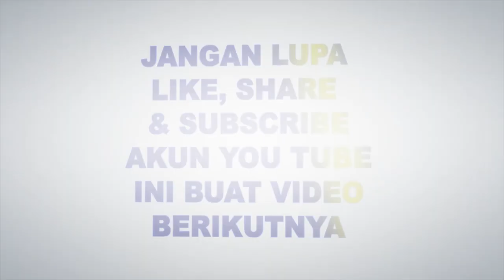Persawahan Rongkong Tana Masakke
lagu daerah rongkong
download lagu rongkong
lagu daerah luwu utara,
lagu luwu utara,
lagu daerah masamba,
lagu daerah rongkong,
lagu rongkong,
rongkong tanah masakke,
rongkong luwu utara,
rongkong tondok lamunan,
rongkong ayam,
rongkong tana masakke,
rongkong toraja,
lagu rongkong,
suku rongkong,
burung rangkong,
wija to rongkong,
rongkong coma,
lagu daerah rongkong,
desa rongkong,
dero rongkong,
jalan ke rongkong,
kecamatan rongkong,
perjalanan ke rongkong,
karaoke lagu rongkong,
sungai rongkong luwu utara,
lagu rongkong tanah masakke,
lagu tanah rongkong,
limbonganki salu rongkong,
suku rongkong history,
sejarah suku rongkong,
sungai rongkong,
si bolang rongkong,

Tana Rongkong masakke cover Bripda. Jimmy Onang,
Rongkong tondok lamunan lolota ( Cover By ) JIMMI ONANG,
Rongkong Tondok Lamunan Lolota - Jimmy Onang_Lagu Daerah Luwu Utara Rongkong Tana Masakke,
Tanya hati. Jimmi onang ( cover )
Polres Luwu Utara Melestarikan Budaya Lagu Daerah Sulawesi Selatan LAGU RONGKONG TONDOK LAMUNAN,
Lagu Toraja, SANGMANE TOTOKU Cover By JIMMY ONANG
Polisi bersuara merdu. Menepi. Cover jimmi onang'
Rongkong Tondok Lamunan Lolota,
RONGKONG TONDOK LAMUNAN LOLOTA ( Album Lagu Daerah Luwu Utara
Tondok Lamunan Lolota,
Cover Lagu " Rongkong Tondok Lamunan Lolota" By Hartina Garay,
Ampe-ampe Samarenda Lagu Rongkong,
Bikin merinding lagu daerah tanah rongkong,
Lagu Rongkong (Rongkong Lamunan Lolota) Voc: Geros Pentionganan,
Lagu RONGKONG (cover by Didit Permana TL, RS ),
RONGKONG, tondok masakke. ,
Album Lagu Daerah Luwu Utara, Lagu Rongkong RINDINGNA TANA MASAKKE',
Lagu Rongkong (Tolumevo) voc: Embun F. Pangadongan,
Rongkong Tanah Masakke | Pesona Nusantara (23/11/2019),
Cerita dari buntu parammean (luwu utara),

lagu rongkong, jimmy onang, jimmi onang, jimi,
puncak tabuan, lagu daerah rongkong, lagu daerah masamba,
baebunta, sabbang, manganan, luwu utara, salurante, limbong,
Album lagu daerah luwu utara, kanandede, kanan dede, kawalean, buntu tabuan,

yayan fariel, dokter gunung, bulan masagena, geros pentionganan, embun, detris tandean, ofan onang, buntu parammean,

Luwu Utara menyimpan sejuta pesona yang memanjakan mata.
 Salah satunya di kecamatan Rongkong,
yang terkenal dengan julukan Tanah Masakke,
negeri berselimut awan.

Kecamatan yang belum
tersentuh jaringan seluler itu menyimpan panorama yang memesona.

Udara yang sejuk,
ditambah panorama hamparan sawah dan perkampungan
dapat dinikmati dari atas ketinggian saat memasuki Desa Rinding Allo.

Di desa itu juga, terdapat objek wisata Puncak Tabuan. Untuk sampai ke sana, butuh perjuangan ekstra.
Sebab harus mendaki sekitar 1 Km.

Namun saat sampai di puncak,
rasa capek dan nafas tersengal-sengal akan terbayar dengan panorama alam yang cukup indah.

Di tempat itu, juga terdapat spot foto yang instagrameble.
Namun, di sana belum cukup terkelola dengan baik.
Belum ramai dikunjungi.

Penjual juga masih jauh dari tempat itu. Namun jika anda ingin camping, di puncak Tabuan bisa dicoba jadi alternatif.

VIDEO: Nonton Serunya Goyang Dero di Rongkong Luwu Utara

Selain itu, Tekape.co juga berkesempatan menyaksikan acara goyang dero, tarian khas Pamona, yang merambah ke daerah sekitar.

Dero yang sempat dilarang, karena banyak memicu keributan, malam itu, diizinkan Kapolres Luwu Utara, AKBP Boy FS Samola, untuk menghibur peserta ‘Bhayangkara Private Camp 3 Days Seko Trail Adventure Jelajah Ojek Termahal,’ saat transit bermalam di Desa Limbong, Rongkong.

Untuk sampai ke Rongkong, butuh kendaraan yang kuat mendaki. Sebab kondisi jalan terjal dan bebatuan.

Rongkong berada sekitar 55 km dari ibukota Luwu Utara, Masamba. Dengan kondisi jalan yang belum mulus, bisa ditempuh dengan sekitar 2 jam dengan mengendarai sepeda motor atau mobil. (jsm)

jalan jalan ke rongkong menikmati panorama alam yang memesona

Saat ini, Wisata Butu Tabuan telah menjadi Primadona di kalangan warganet

jika kamu pecinta wisata alam, kamu wajib mengunjungi kecamatan rongkong
kab luwu utara sulawesi selatan

selain punya negri berselimut awan atau surga di balik gunung, tana masakke, julukan rongkong, juga punya keindahan alam yang akan memanjakan mata.

puncak tabuan itu tempatnya surga dibalik gunung. disana bisa melihat pemandangan alam luas dan merasakan dinginnya alam